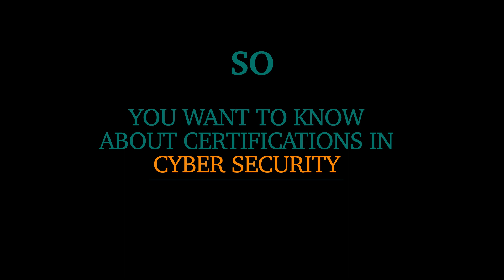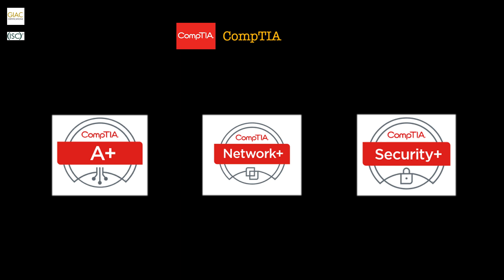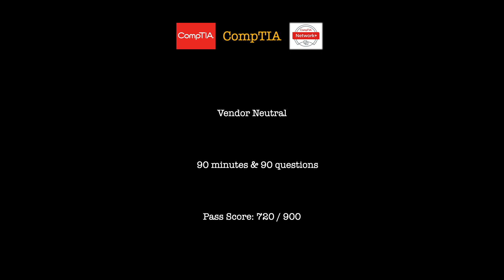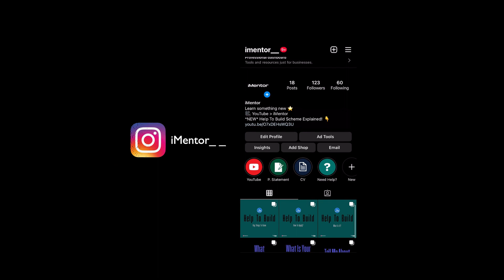Is Network+ The Best Cyber Security Certification? Beginner Guide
CompTIA Network+ helps take your IT infrastructure to the next level, covering troubleshooting, configuring and managing networks

CompTIA certifications are vendor-neutral, meaning they are not tied to a specific vendor. They validate foundational knowledge and skills that can be applied to a variety of real-world situations. As result, CompTIA is a great starting point for those who are new to IT and even IT pros who need to learn new skills such as the cloud.

00:00 Intro
01:21 Network+ Exam
03:02 Network+ Topics
04:35 Jobs
05:25 Conclusion

what is cybersecurity,
best certification in cyber security,
how to get into IT,
Top cybersecurity certifications
ISC2,
GIAC,
How to get a job in cyber security ,
Cyber security careers,
Beginner networking certification,
CySA+,
Do I need a cyber security certification
How to get into cyber security
A+,
get career in IT,
Network+,
How to get into networking,
networking jobs,